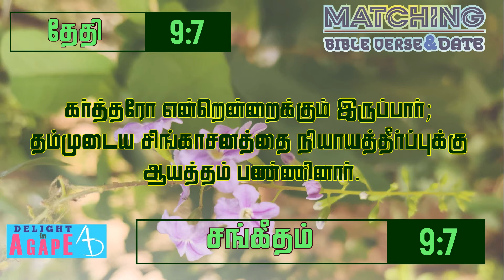இன்றைய வசனம் | தேதி | 9/7 | சங்கீதம் 9:7 | Matching Bible Verse-Date | Daily Bible verse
Daily Bible verse in Tamil - Listen to God's word today in Tamil. Matching Bible Verse Reference with today's Date in Tamil.
இன்றைய தேதி - 9/7, இன்றைய வசனம் - சங்கீதம் 9:7

இன்றைய தேதியையும் அதற்கேற்ற வேத வசன இருப்பிடத்தின் அடிப்படையிலும், இன்றைய வசனம் எடுக்கப்பட்டுள்ளது.

கர்த்தரோ என்றென்றைக்கும் இருப்பார்; தம்முடைய சிங்காசனத்தை நியாயத்தீர்ப்புக்கு ஆயத்தம்பண்ணினார். - சங்கீதம் 9:7